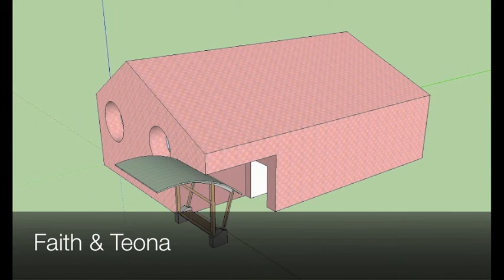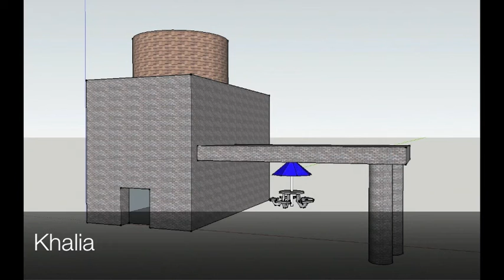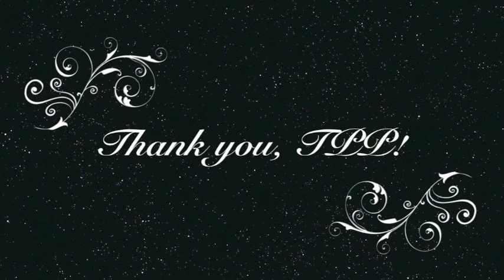TPP Clubhouse Summer